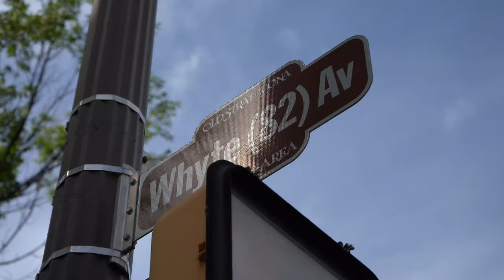I Can See Clearly Now (Cover by Girlz with Guitarz)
Dans le cadre du projet Boréal sur la route, Boréal FM a amené le groupe franco-albertain Girlz with Guitarz dans plusieurs municipalités albertaines pour promouvoir leur belle et riche culture.

Boréal FM est une radio communautaire située à Plamondon au nord de l'Alberta.

Ce projet est rendu possible grâce à Patrimoine Canadien.